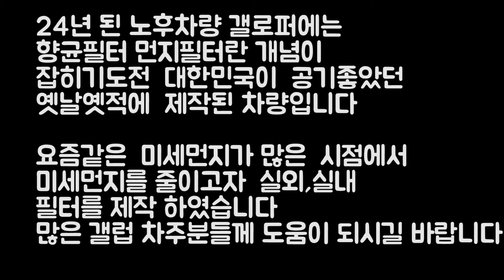겔로퍼?갤로퍼?리스토어 향균필터 최초공개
겔로퍼?갤로퍼? 리스토어 차량 향균필터 장착
미세먼지에서 조금이나마 해방되시길 바라며 공개합니다
실외.실내 필터 장착 영상보시며 도움되시길 바랍니다
필터는 포토2 향균필터 입니다

중고차업체중  가장 큰 규모를 자랑 하고 있습니다.

'유일모터스'는 검증과정을 통과한 중고차를 중간마진없이
판매하는 중고차 최저가마켓입니다.

중고차구입에대한 문의나 실매물확인 도와드리고 있사오니